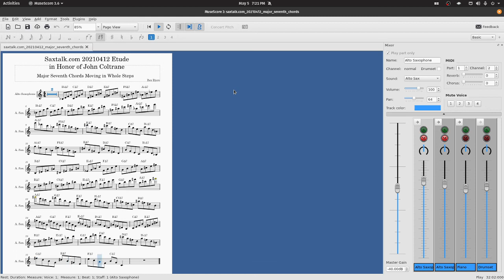Saxtalk.com 20210412 Etude in Honor of John Coltrane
Summary:
John Coltrane is my second favorite saxophonist of all time (Charlie Parker is my favorite), and I wrote and recorded this saxophone etude in his honor. This etude will help the developing saxophonist to learn how to play major seventh arpeggios moving around the horn in whole steps.

About John Coltrane:
John William Coltrane was born on Thursday September 23, 1926 to John R. Coltrane and Alice Blair. Through a tremendous amount of practice, John became a virtuosic tenor saxophonist, and he was also a prolific jazz composer. You can learn more about John Coltrane